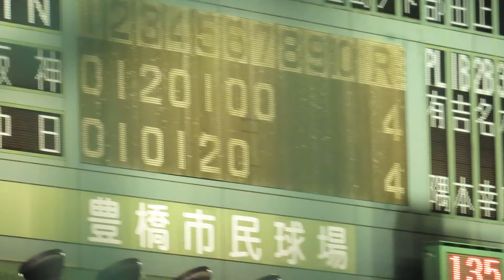中日ドラゴンズ ラッキー７ ジェット風船 ＠豊橋 20190717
2019年7月17日（水）　Ｄ６‐４Ｔ　豊橋市民球場